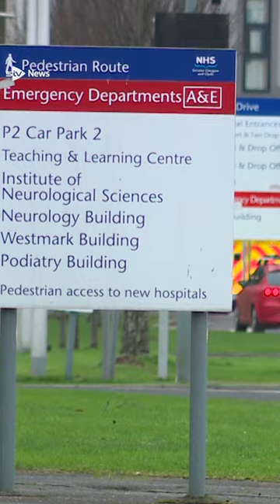Bus driver, 23, who died from injuries after crash with van named